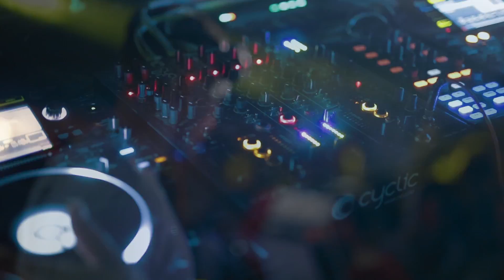Cyclic & MaRineros prezinta GUTI & ROBERT DIETZ @ Palatul Ghika 10.10.2014 ( aftermovie)